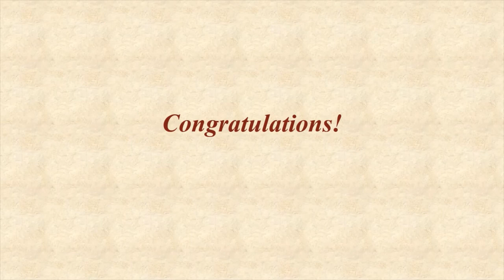[JapanCoE25] Video message from Chief Justice of the Supreme Court of Japan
Message from Mr OTANI Naoto, Chief Justice of the Supreme Court of Japan, on the occasion of the 25th anniversary of Japan's Permanent Observer status at the Council of Europe.